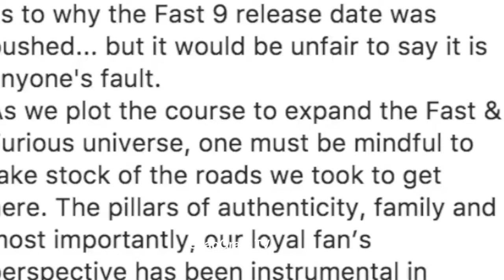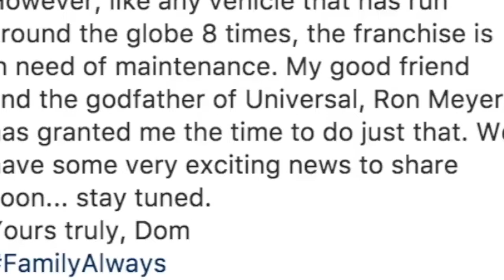Ludacris & Vin Diesel "Takes The Rock Side In Fight With Tyrese"